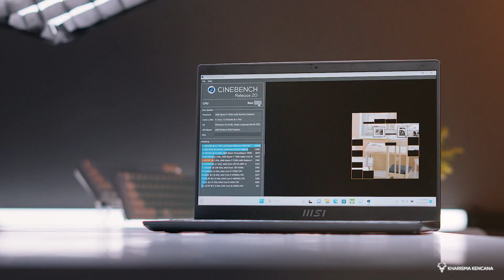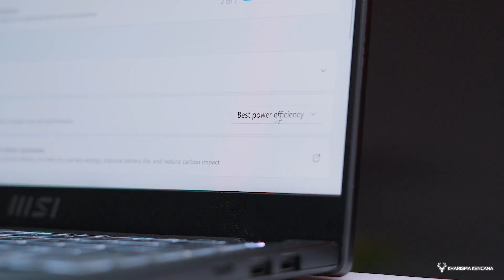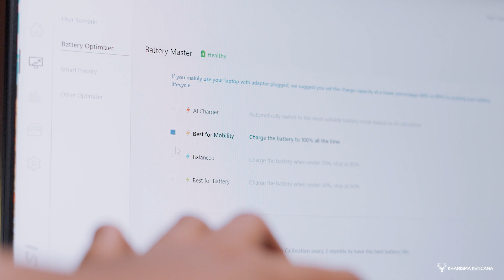MSI MODERN 14 C7M REVIEW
Untuk link pembelian :
Shopee

Hubungi : 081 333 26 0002 (WhatsApp/Call) Admin Kharisma
 • Upbeat Lo-Fi Hip Hop Background Music...